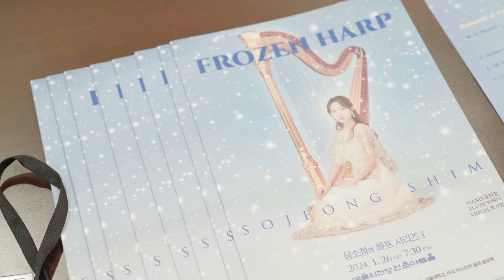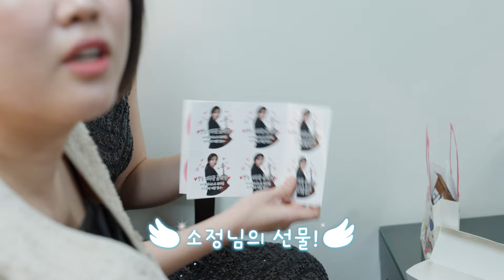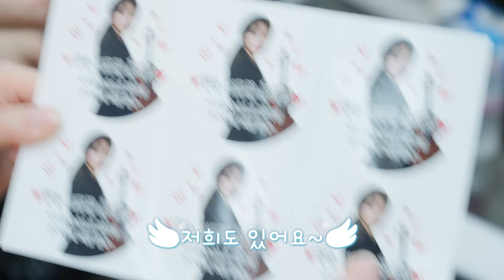[비하인드] 2024 심소정 하프 독주회 'FROZEN' (Behind)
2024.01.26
“심소정의 하프시리즈 1 : Frozen 독주회”의 비하인드를 공개합니다 ! 다시 한번 그날의 기억이 떠올라서 행- 복 그 자체네여💚
감사합니다!